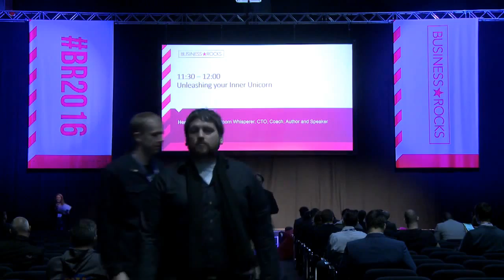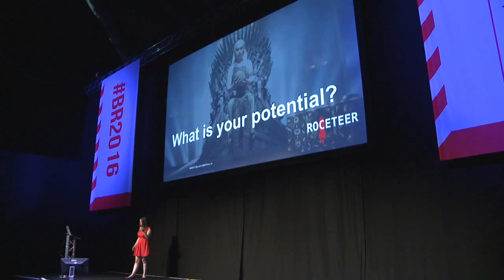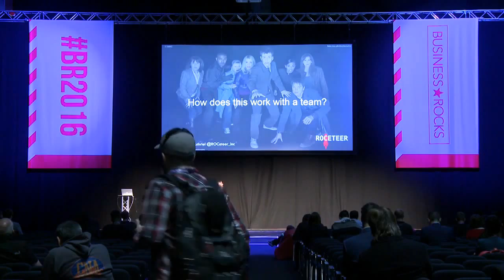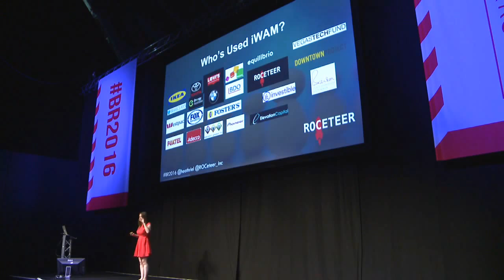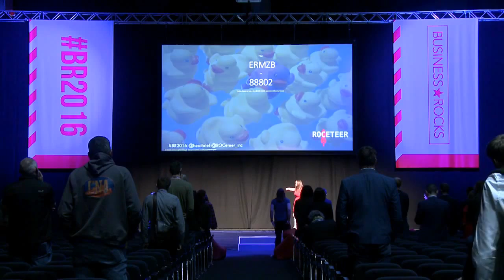Unleashing Your Inner Unicorn - Heather Wilde (Business Rocks Manchester 2016)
In this talk, Executive Coach Heather Wilde discusses how to find out what makes you uniquely you, and how to use that to influence others and focus everything you do.

The Business Rocks Summit is a global tech, investment and music summit for 5000 tech founders, journalists and investors annually at Manchester Central.

BR2016 is the global stage for tech innovation and our mission is to add strategic advantage to your business through knowledge transfer from the best tech entrepreneurs and investors in the world.